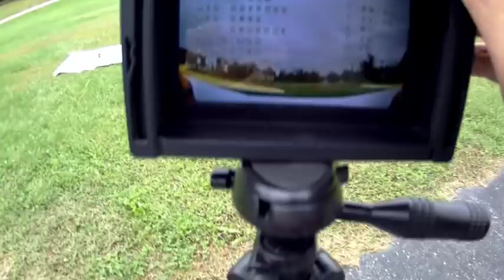Maiden test flight of my 2nd build. "Mellow Yellow"